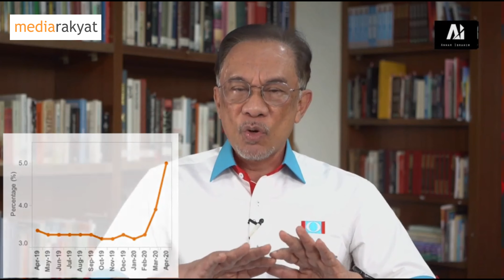Anwar Ibrahim: Unjuran Baharu Ekonomi Malaysia Tatkala Covid-19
Kuala Lumpur 04/07/2020